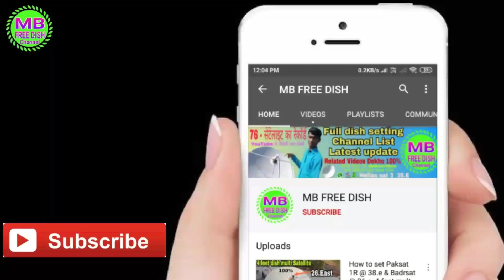New update | Dialog tv 45°E Coverage map |45e Ka coverage map India me |KuBand Satellite| mbfreedish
जो भी मेंबरशिप लेगा उनको मिलेगा गिफ्ट || ओर मेरा नंबर भी मिलेगा आप को || आप मुझे बात भी करसकते हो || 59Rs में आप मेंबरशिप ले सकते हो || आप को फुल स्पोट मिलेगा 🙏

➡️ Mb Technical Vlogs YouTube channel

{ 3 }👉 WhatsApp group Add Link

{ 4 }👉 Instagram Join Link 👇👇👇

About video :- New update | Dialog tv 45°E Coverage map |45e Ka coverage map India me |KuBand Satellite| mbfreedish

Strong TP and dish setting dekho

👉Hellas sat 3/4 at 39.East dish setting Channel List Latest update on Ku band

Mahesh Kumar
Form :- India

Mbfreedish YouTube channel @mbfreedish